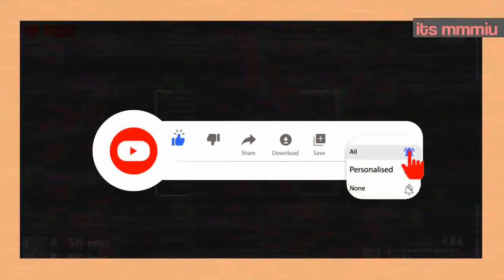LO PERDIÓ! NO LO PERDONARÁ! ¿LE CONFESARÁ SU AMOR A TAEKYUNG? Lightonme EP 12 SPOILER PREVIEW